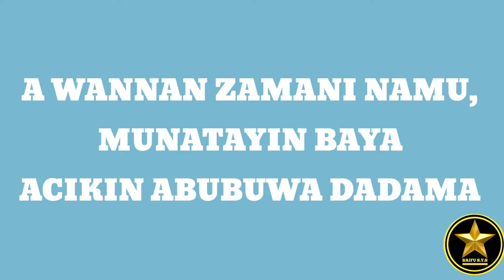[MUBARI MATANMU SUYI ILIMI SU SHAREMANA HAWAYE]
Gaskiya muna bukatar matanmu sukasance masu ilimi Domin Su ceto Al'ummarmu

Acikin wannan Tashar muna taimakon mutane akan yadda zasuci Nasara a rayuwa dakuma yadda zasu cika duk wani Buri dasukedashi hatta wasu Abubuwanda Manyan mutane suke boyemuku to duk zakusani a wannan tashar.